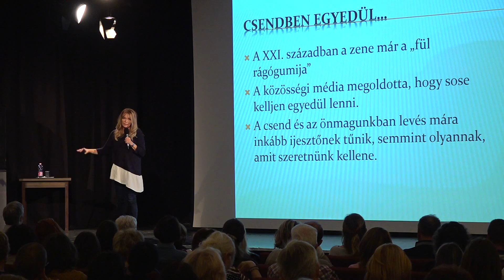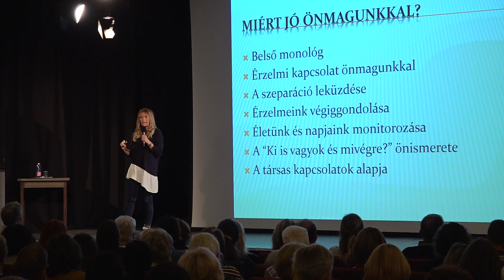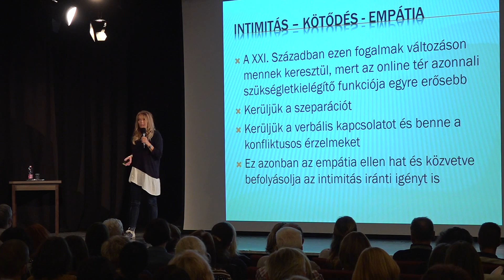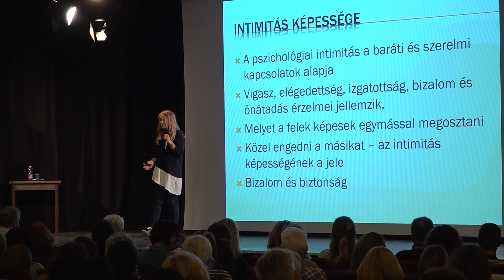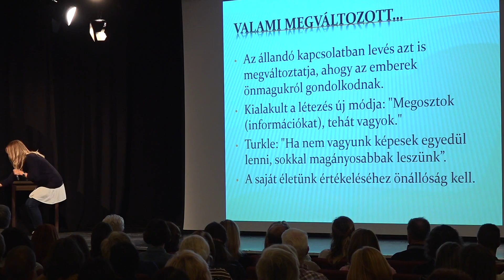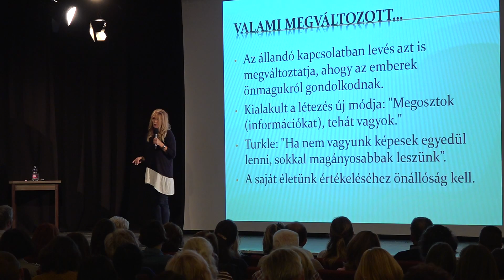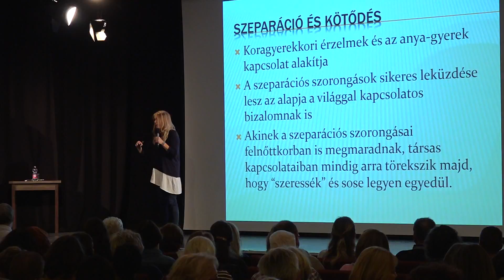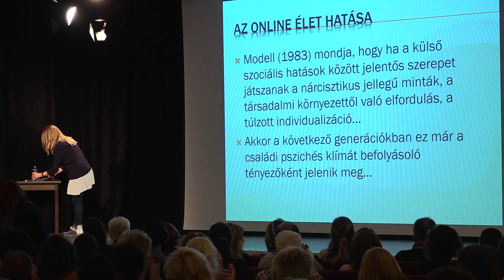Pedagógiai Esték - Tari Annamária: Szorongok, tehát vagyok! 2019.09.24.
"A XXI. században az online tér és a közösségi média használata megnövelte a szorongások mennyiségét. Ezek többségéért szinte önként jelentkezik mindenki, mintha nem lenne amúgy is olykor nehéz az élet...
A fiatal Z és Y generáció élete elindulási fázisában szorong, a legkisebb alfák pedig olyan életkorban, amikor még felhőtlenül kellene játszaniuk, nem pedig online képek tömegének kereszttüzében megtapasztalniuk a depresszív alkalmatlanság érzését.
Az X generációs szülők és cégvezetők próbálják megtalálni a legjobb alkalmazkodási módot, miközben olykor maguk sincsenek boldog állapotban.
Mindazonáltal jó lenne megértenünk, hogy az Információs Kor jelenléte felülírta korábbi érzelmeink egy részét, és bár segítség és jó dolog is ez a fejlődés, mellette vigyáznunk kell önmagunkra, a társas kapcsolatainkra, és arra, hogy az online valósága mellett ne veszítsük el a régi offline életünket és azt a képességünket, hogy józan ésszel és bátorsággal lássuk érzelmi viszonyainkat."
Tari Annamária az X, Y és Z generációk legnagyobb hazai szakértői közé tartozik. Gyakran ír és ad elő az információs kor ránk gyakorolt hatásairól, és arról, hogy miként változtatja meg a technikai fejlődés a külső világunk után a belső világunkat is.
A felvétel az IH Rendezvényközpontban készült 2019. szeptember 24-én.